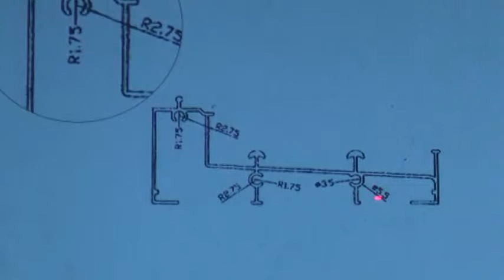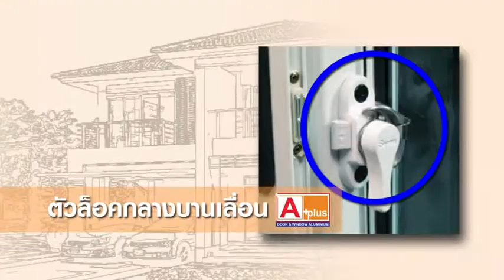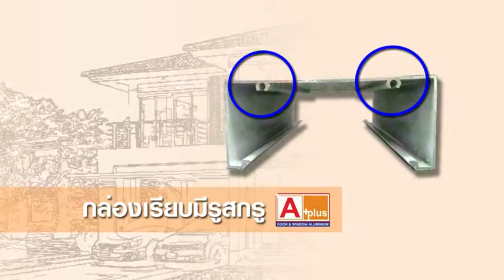A plus 3 Dec2